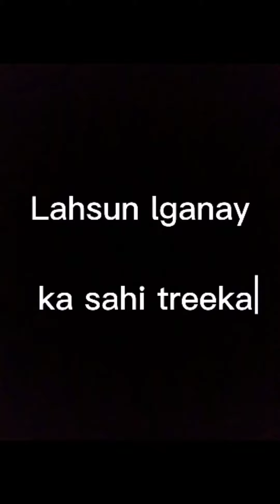Lasan(Garlic) lagany ka tarika/Prefect method for grow green garlic at home/ lifestyle with zubaida.